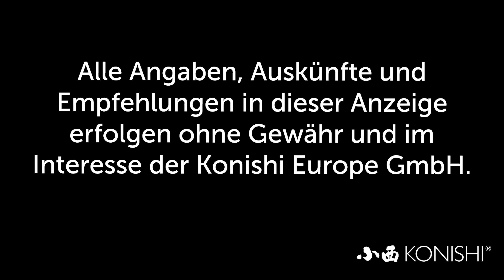Modern Koi Blog #3428 - Kann Nibanhi durch Futter verstärkt werden?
Einer unserer Zuschauer wollte wissen ob das plötzliche Auftreten von Nibanhi mit dem Koifutter zusammenhängen kann.